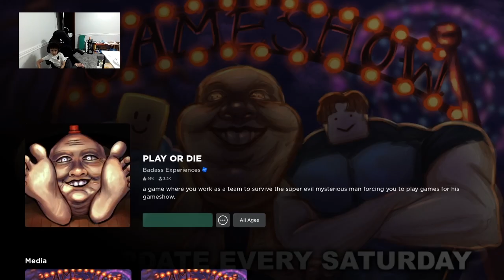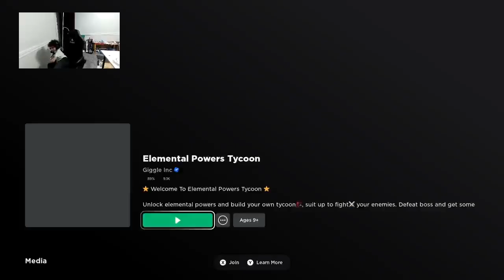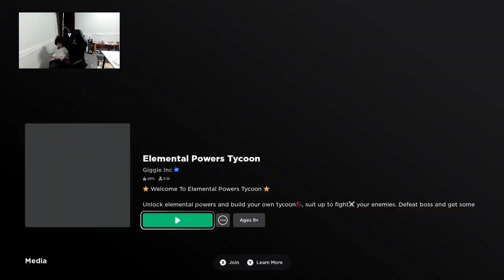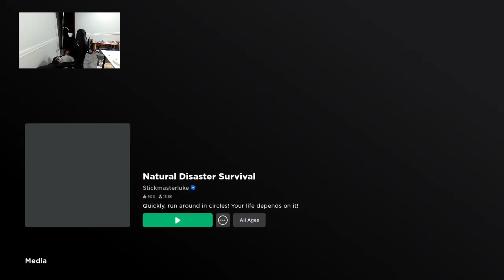BEST ROBLOX PLAYER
Portions of the material used are trademarks and/or copyrighted works of ROBLOX. This material is not official and is not endorsed by ROBLOX.